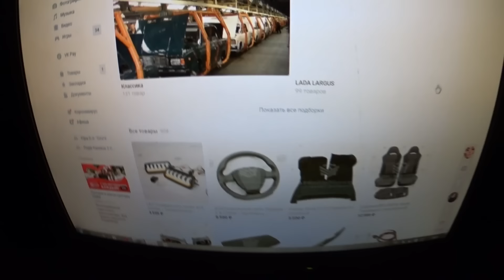КАК ПЕРЕТЯНУТЬ СИДЕНЬЯ САМОМУ ЕСЛИ ТЫ РУКАЖОП. КОЖАНЫЙ САЛОН НА 2114